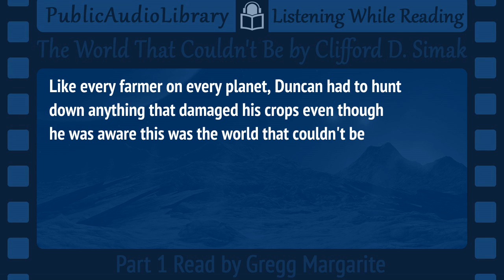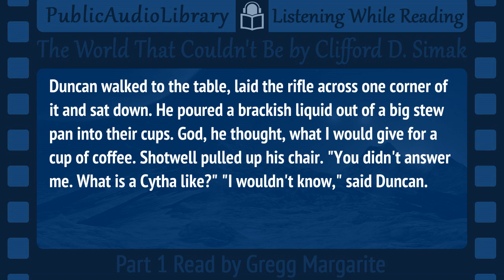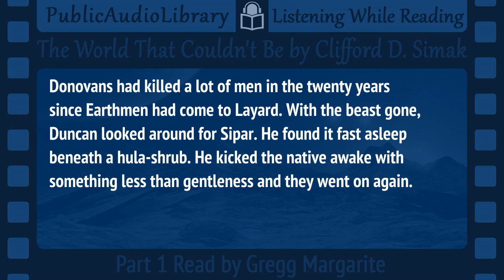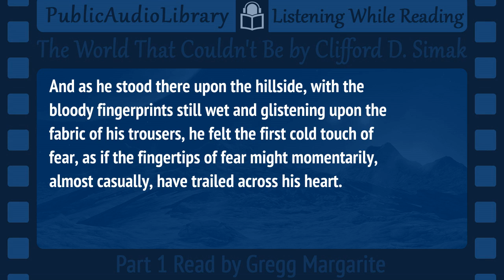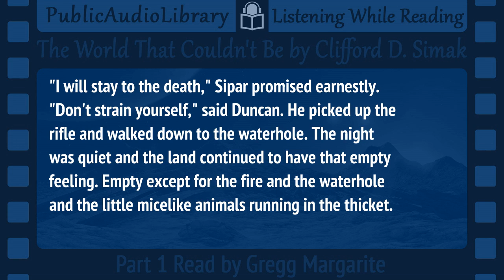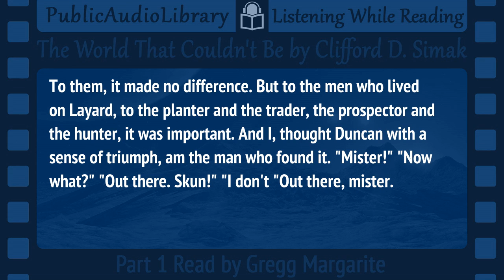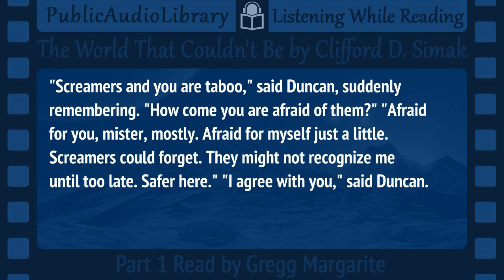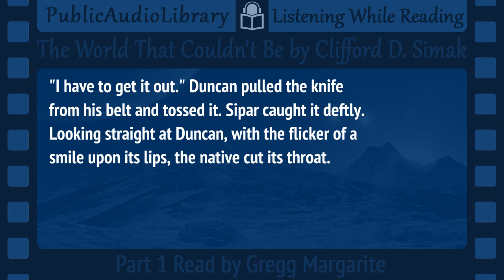The World That Couldn't Be Audiobook, Read by Gregg Margarite, Clifford D. Simak 1/2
Classic Fiction in an unabridged audio format with synchronized text (Read along) and interactive transcript.

The World That Couldn't Be [Unabridged Audio book]
by Clifford D. Simak (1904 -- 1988)
Read by Gregg Margarite

Layard was a curiosity to sociologists. The planet supported thriving tribes of natives but they were genderless. How could tribes form without families? But Gavin Duncan didn't care. He had come to Layard to farm vua plants. Their berries cured mental illnesses and were one of the most expensive commodities in the galaxy. He was going to make his fortune if he could just keep the Cytha at bay, a big, dumb animal that could munch through 10 rows of vua in a night. Despite native superstitions he was going to have to hunt and kill the pest if he was to protect his crop. It was a dim-witted beast. How hard could it be? -- 'The World That Couldn't Be' was first published in the January 1958 issue of Galaxy Science Fiction magazine. (Summary by Gregg Margarite)

Total running time: 1:30:34

1 - The World That Couldn't Be (Chapters 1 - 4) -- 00:49:17
2 - The World That Couldn't Be (Chapters 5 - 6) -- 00:41:17